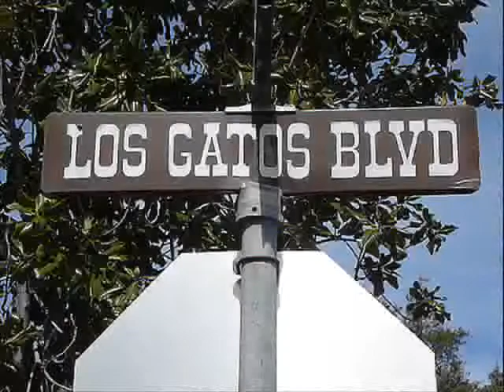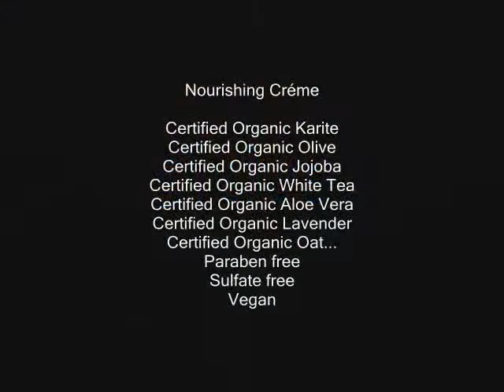Anoush ... Nourishing Créme & Los Gatos Chiropractor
Anoush botanicals and organics Nourishing Créme for Salons, Spas, Manicurists, Chefs, Massage Therapists, Bodywork Practitioners, Chiropractors and YOU!